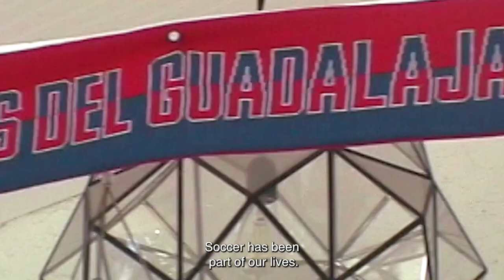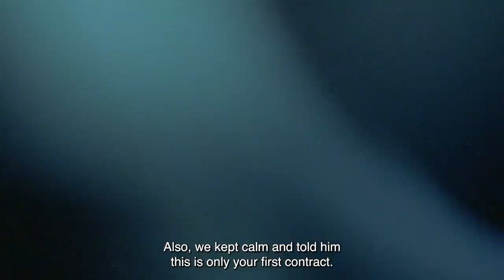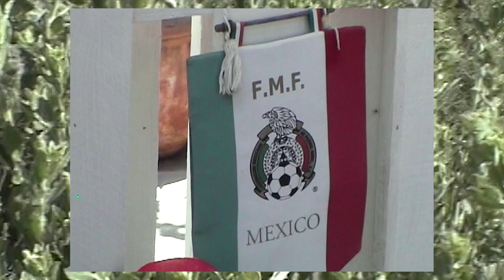Jonathan Pérez's Journey to The First Team | LA Galaxy Academy Report